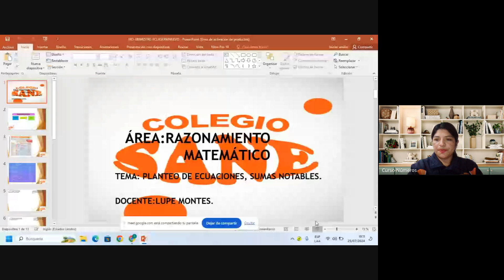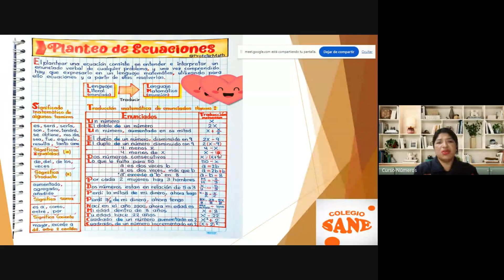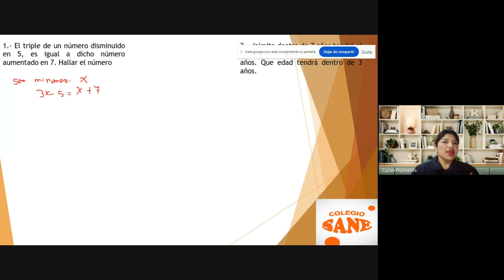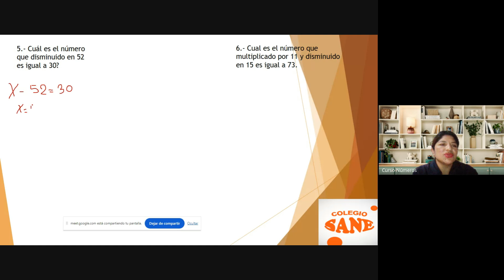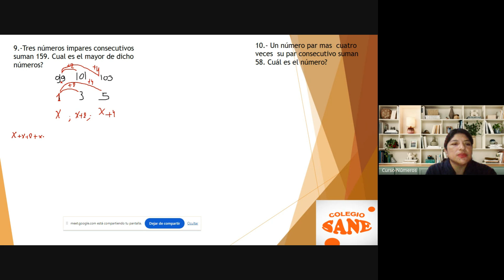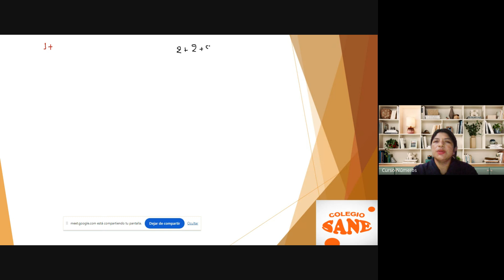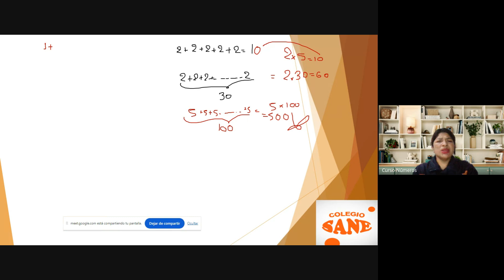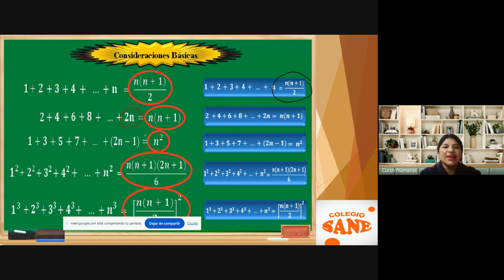Curso:R.M/Tema:PLANTEO DE ECUACIONES,SUMAS NOTABLES/II Bim-1ºsec/Fecha:2024-07-25(19:06)/CLASES ONLI